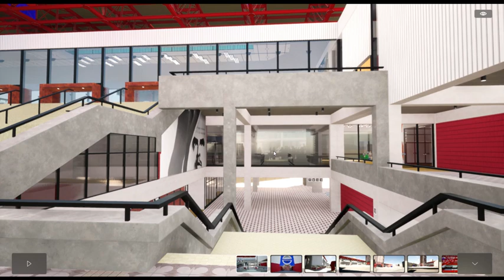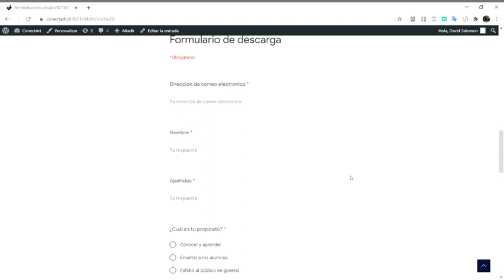Tutorial interfaz T.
Tutorial para recorrer la reconstrucción virtual del edificio UNCTAD III.